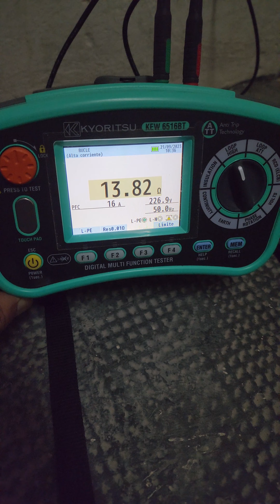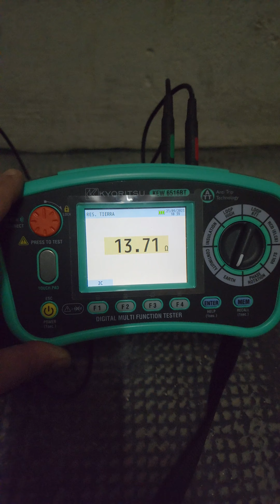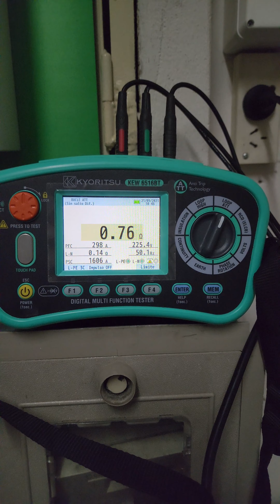Como medir puesta a tierra en sótanos de Edificios.